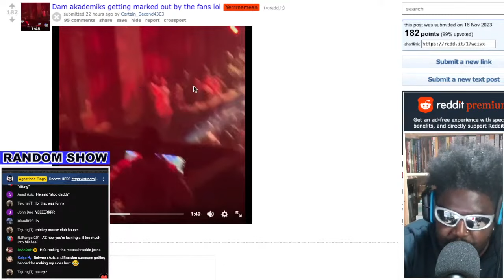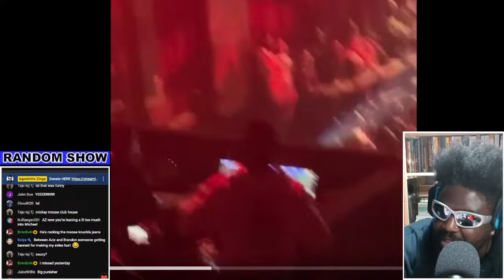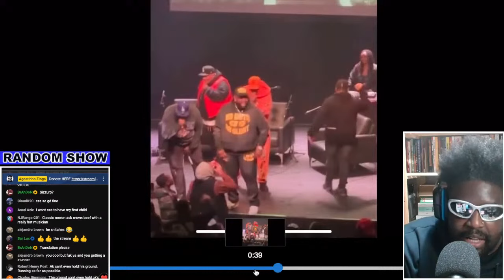DID DJ AKADEMIKS GETS PRESSED AT FIGGMUNITY LIVE?